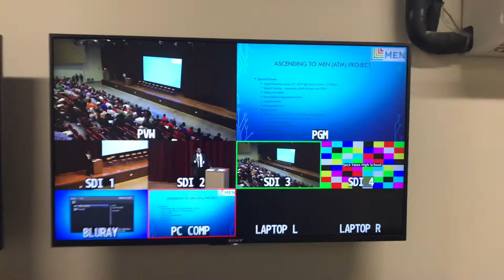JY Theatre TV Control Room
The 2018 New Yates building Auditorium tech!